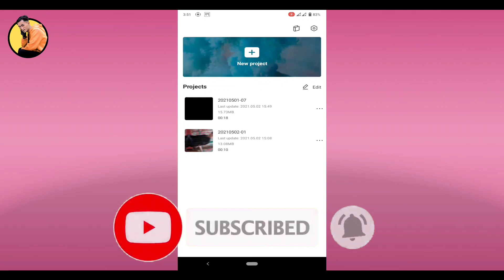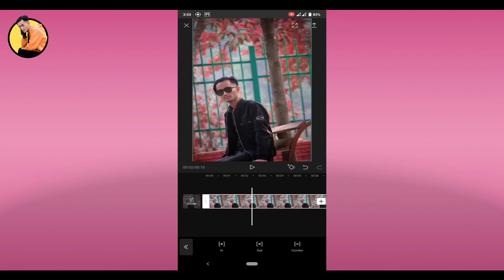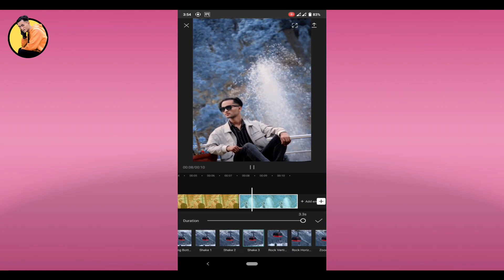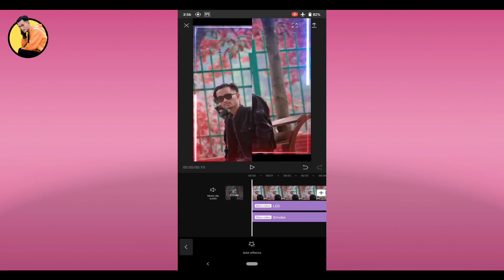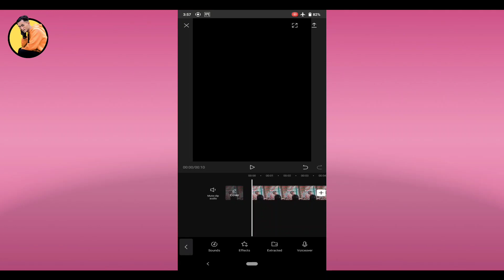Capcut Tutorial 🔥|| Led / Smoke Effect || Trending On Tiktok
Queries Solved:
1. Capcut tutorial neon effect
2. Capcut tutorial led effect
3. Capcut tutorial, neon effect
4. Led effect, trending on tiktok
5. Technical advice, Capcut Apps
6. Capcut Edit tutorial
7. Capcut Edit tutorial layric video
8. Capcut slowmo tutorial
9. Capcut Edit, Capcut
10. Capcut Edit slow motion
11. Capcut video editing tutorial in Nepali
12. Capcut video editing tutorial
13. Capcut photo editing tutorial
14. Led effect, Smoke Effect

About: Technical Advice Is a YouTube Channel Here You Can Find Mobile And Computer Technology Tips and Trick And Tutorial In The Nepali Language . New Video Is posted Everyday.